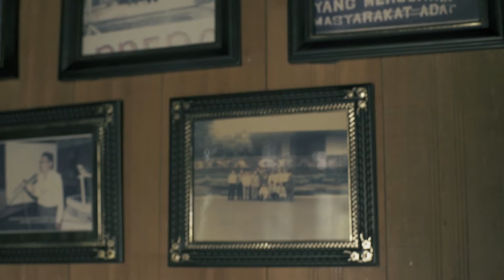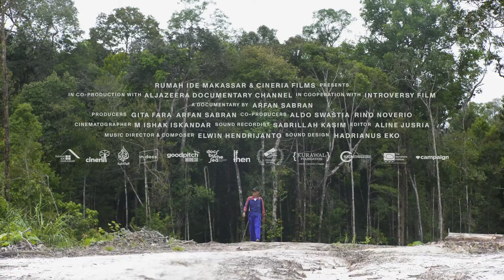The Flame / Alev | Ana Yarışma